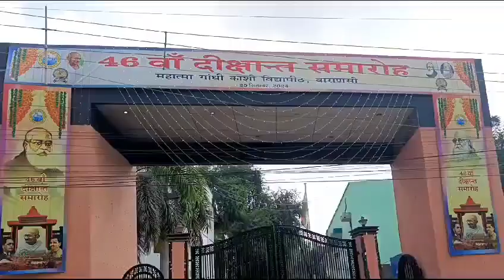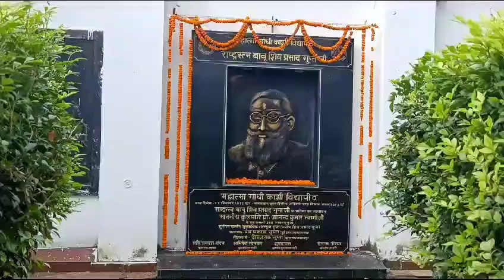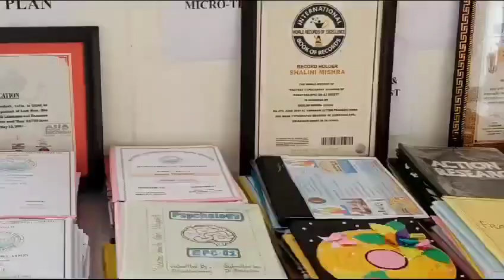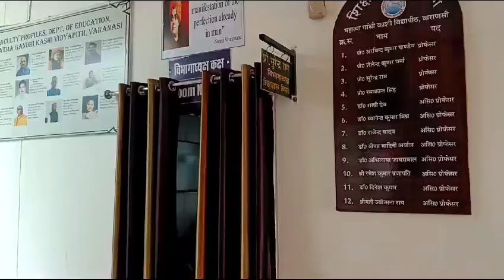Mgkvp_Education Department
Education Department
@Department of Education
B.ed Department Of Mgkvp
@M.ed Department of Education in Mgkvp
@Mgkvp M.ed
Mgkvp Department
@Education department Mgkvp